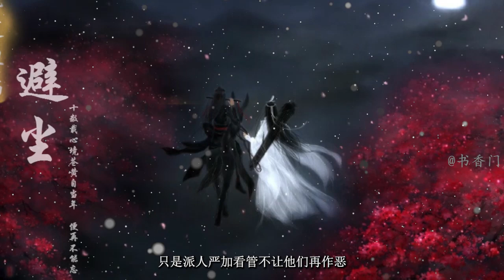【忘羡 帝王书 短篇】帝王湛X藩王羡 6 魏婴要蓝湛下旨，让姐姐与金子轩和离，而蓝湛会要魏婴讨什么利息呢？